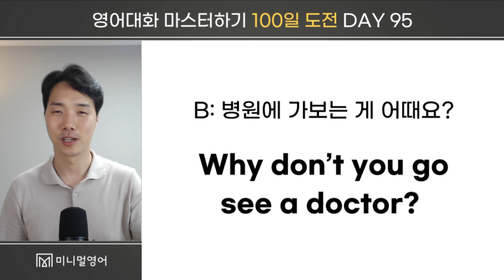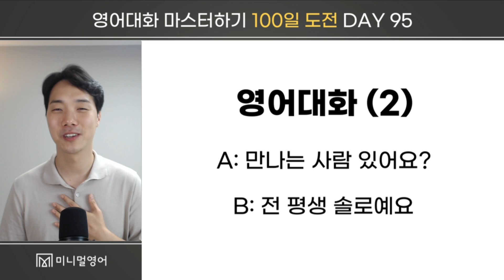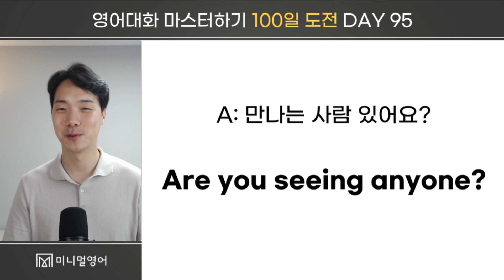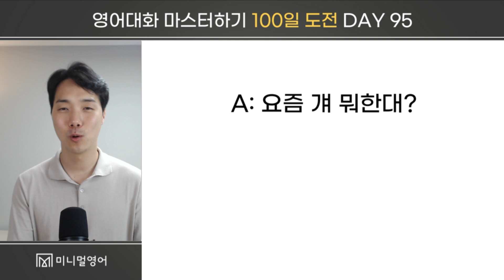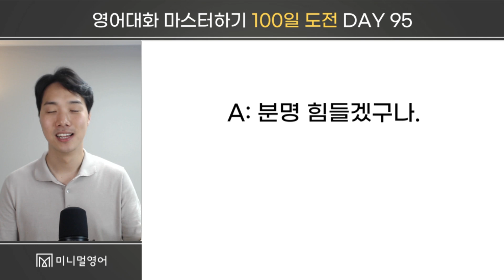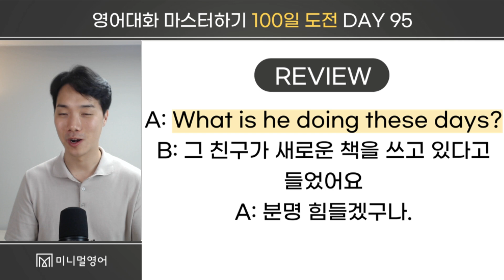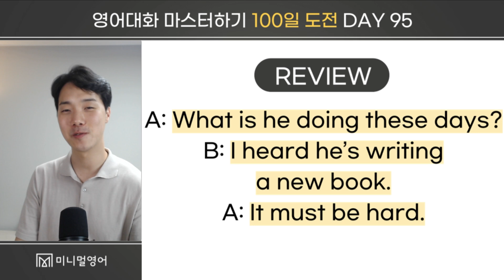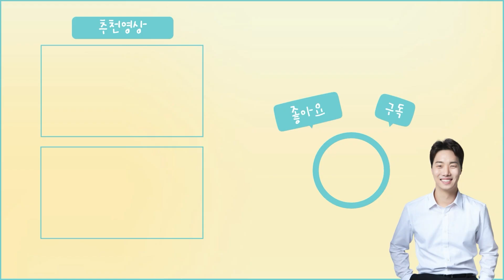영어를 잘 하고 싶다면 기초부터 튼튼히 해야합니다. 이렇게만 해주세요. (95)